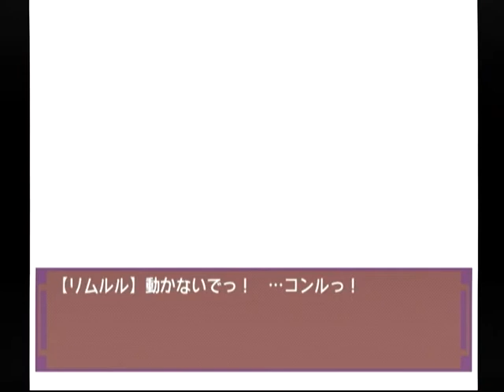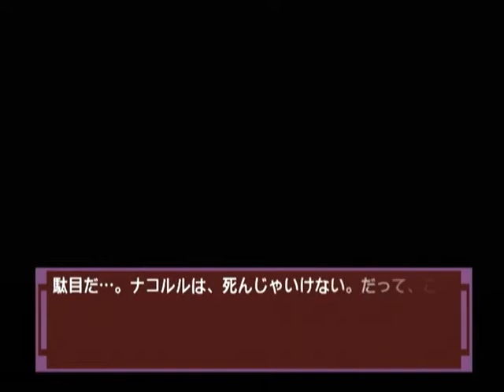【DC】ナコルル ～あのひとからのおくりもの～ ベストエンド Part３０ リムルル編 ～姉様っ！ 戦いに行くんだね!【スタートオンゲームズ】【スタゲー】【JAPAGE】